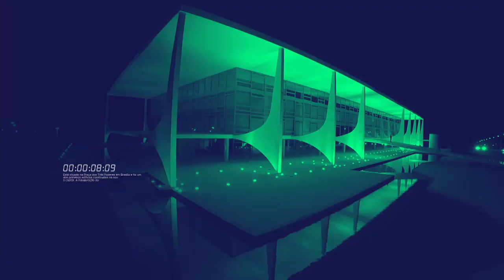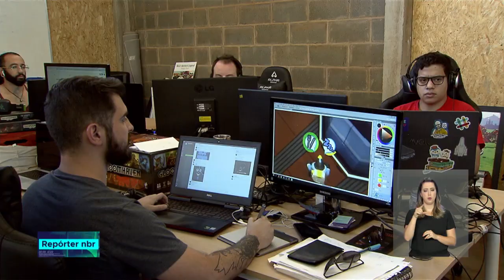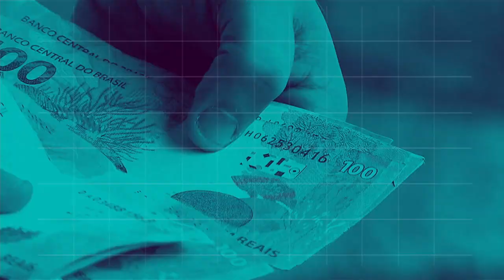BOLETIM REPÓRTER NBR 16h - 13 de julho de 2018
REPÓRTER NBR 16h - 13.07.18: na próxima semana, a Comunidade dos Países de Língua Portuguesa se reúne Ilha do Sal, em Cabo Verde. Confira também: INSS adota, a partir de 16 de julho, um novo sistema para consultas ao extrato previdenciário do trabalhador